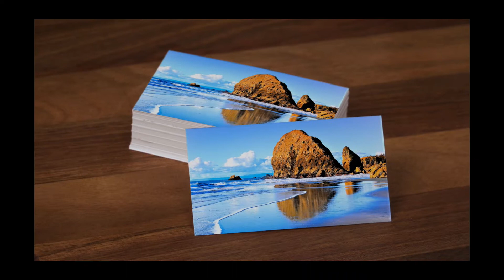Getaway Moment of the Day #013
A daily trip around AND beyond the globe..